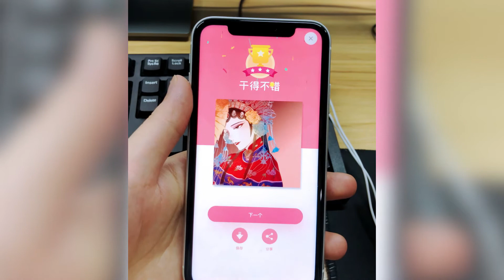16 9实拍戏女孩